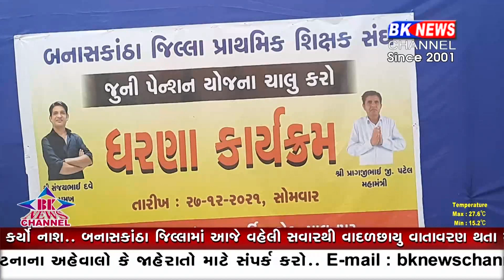પાલનપુર શિક્ષકો ધરણા... | Palanpur Teachers Protests...